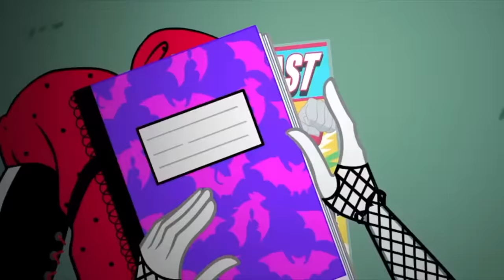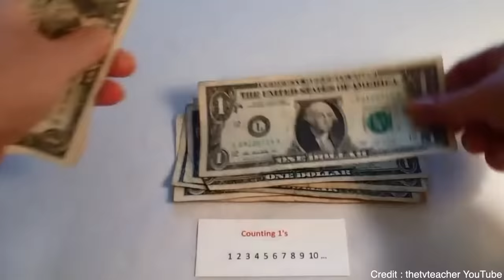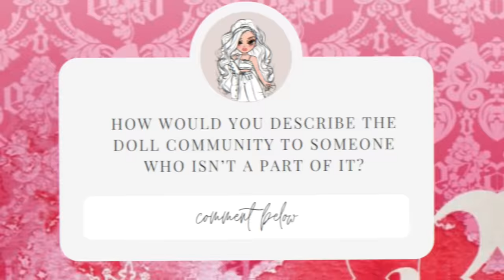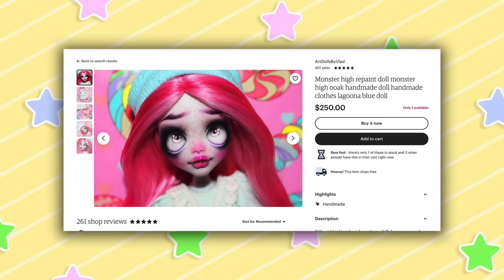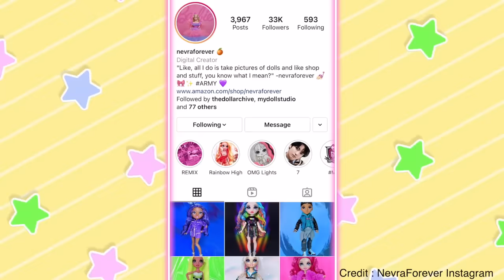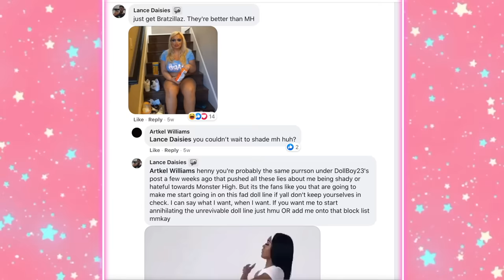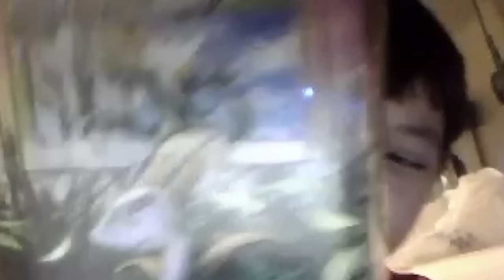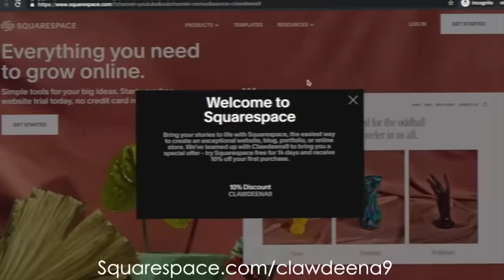The PROBLEM With The DOLL Collecting Community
★ About Me ★